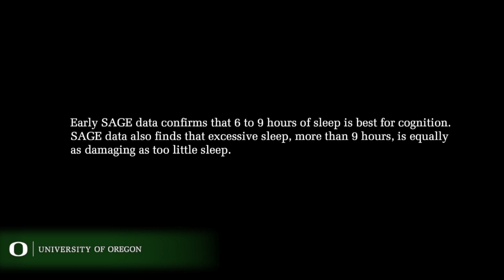About SAGE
Video introduces the "Study on global AGEing and adult health" (SAGE), led by University of Oregon bioanthropologist J. Josh Snodgrass. UO doctoral student Theresa Gildner also describes the first wave of published data related to sleep quality and duration.